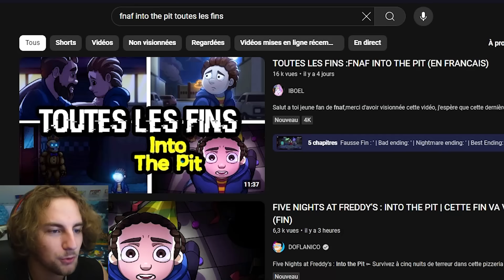BONNE FIN ou MAUVAISE FIN ??? 🤯 | Five Nights at Freddy's : Into the Pit #5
FNAF INTO THE PIT Let's Play Gameplay FR Français Ep 5 : FIN